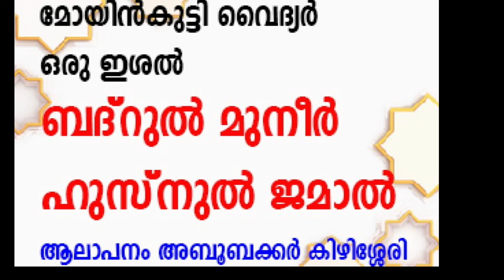BADRUL MUNEER HUSNUL JAMAL ORU ISHAL ഒരു ഇശല്‍ബദ്്റുല്‍ മുനീര്‍ ഹുസ്്നുല്‍ ജമാല്‍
മോയിന്‍കുട്ടി വൈദ്യര്‍
ഒരു ഇശല്‍
ബദ്്‌റുല്‍ മുനീര്‍ ഹുസ്്‌നുല്‍ ജമാല്‍
ആലാപനം അബൂബക്കര്‍ കിഴിശ്ശേരി